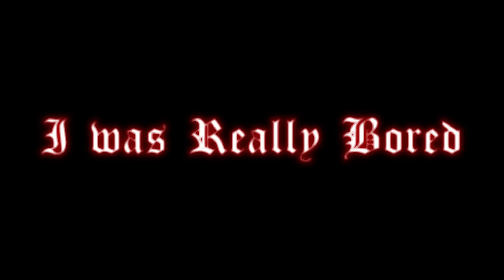Fallout 4 Fatal Receivers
Will probably release this with the Rampage/Overkill audio mod, I got bored and wanted to make something funny to use with it. Was clearly bored when I made the video roflmao